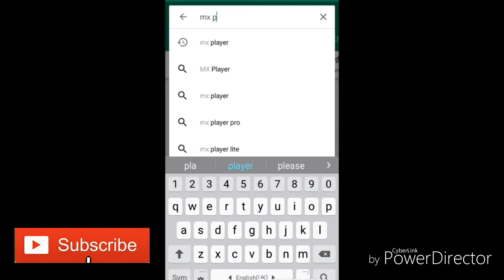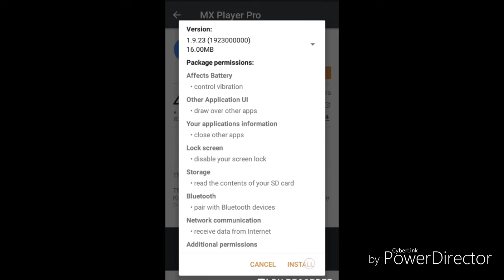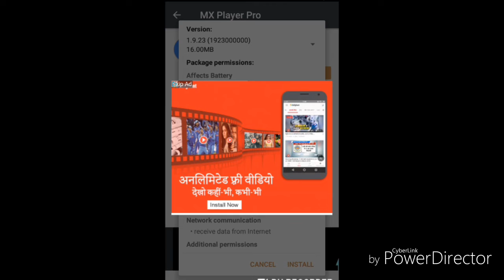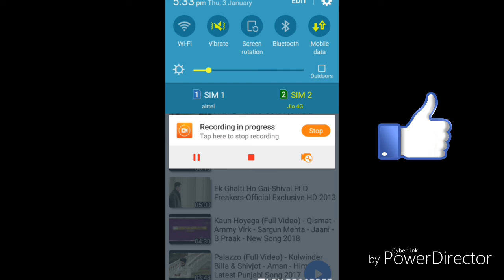Download any paid app for free (कोई भी paid app free मे download करे)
Hii,everyone is video me ma aapko btyuga ke ksa aap bdi hee aasine sa aapna android divice koi bhe paid app ko free ma ksa download kar sakta h aga video ache laga to mara channel subscribe kra
This is a YouTube channel
support me(its by free)
💓💓💓💓Thankyou friends💓💓💓💓💓💓💓💓💓💓💓💓💓💓💓💓💓💓💓💓💓💓💓💓💓💓💓💓💓💓💓💓💓💓💓💓💓💓💓💓💓💓💓💓💓💓💓💓💓💓💓💓💓💓💓💓💓💓💓💓💓💓💓💓💓💓💓💓💓💓💓💓💓💓💓💓💓💓💓
About- Aryan Take is a youtube channel ,
Iss video me ma aapko btyuga ke aap koi bhe paid aap free ma ksa  download kar sakta h
Is channel par video everyday post hote h